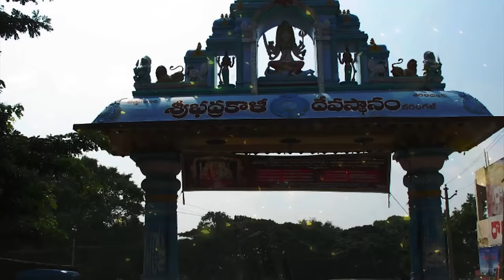Sri Bhadrakali Sthotram || Bhakthi Geetalu || SreeKanth,Sambhu Prasad - 2018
Sri Bhadrakali Sthotram || Bhakthi Geetalu

About :
Song : Sri Bhadrakali Sthotram
Singer : Sreekanth
Lyricist : Koundinya
Editing : DJ Studio